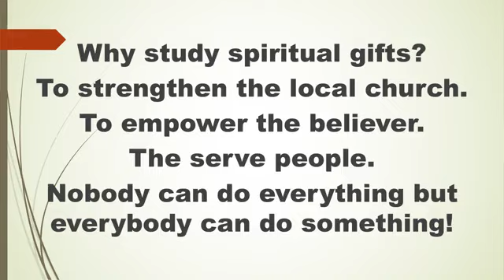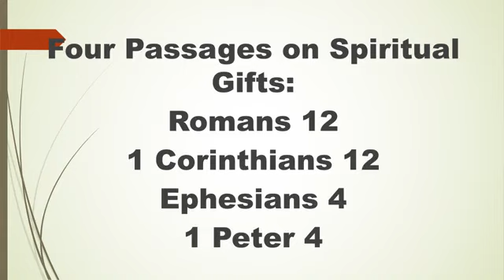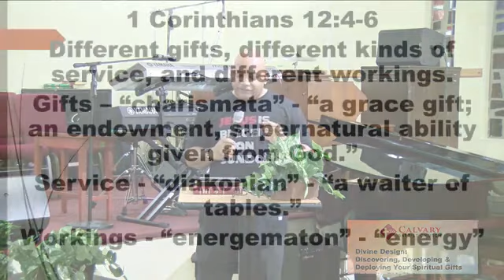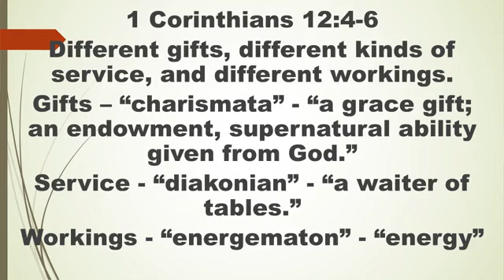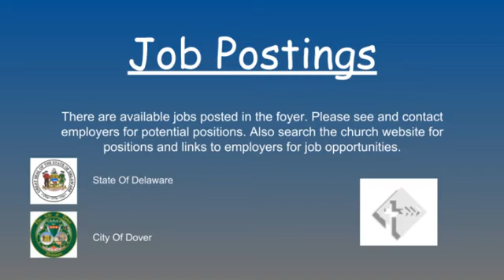Bible Study 4/15/20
This is the kickoff to our interactive bible study. The new study series will focus on "Divine Design" an in-depth look into spiritual gifts.